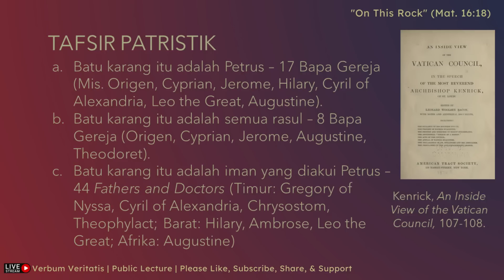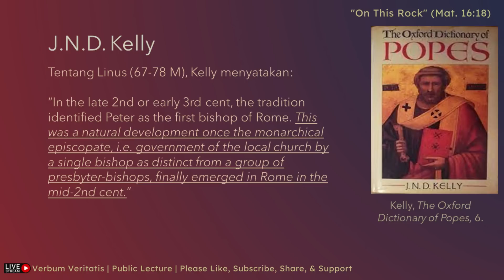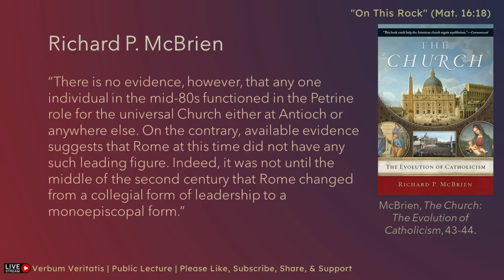VV-69) Saya yang Bohong atau Kamu yang B0d0h?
Respons untuk tuduhan bahwa saya berbohong dan menggunakan sumber-sumber yang tidak kredibel dalam video saya tentang Tafsir Patristik "Batu Karang" (Mat. 16:18) dan Mengapa Saya Menolak Otoritas Paus dan GKR.

STT-RAI Batam membutuhkan 30 buah tempat tidur tingkat untuk kelengkapan asrama dan penambahan kursi kuliah sebanyak 50 buah. Bagi Anda yang terbeban mengambil bagian, dapat menyalurkan dukungan Anda, melalui: